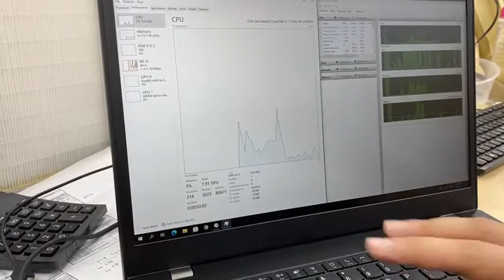L15 keyboard press causes Windows to freeze